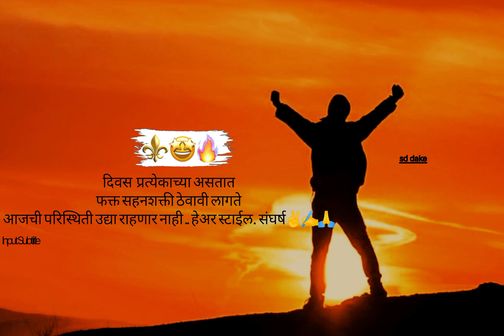संघर्ष रडवतो पण आयुष्य घडवतो . स्टेटस ...